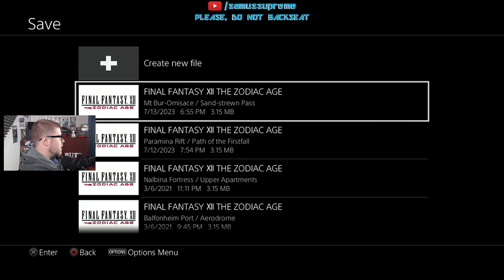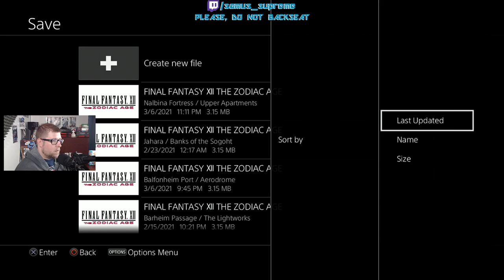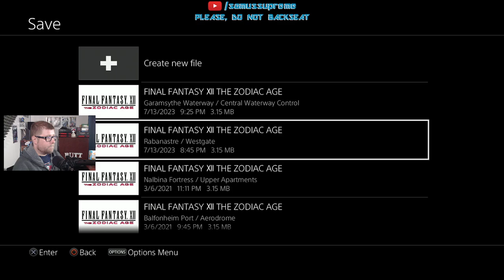Final Fantasy XII The Zodiac Age — Part 08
I'm playing through all of the Final Fantasy series (except 11, 13-2, Lightning Returns, and 14) over at my Twitch channel! I will upload the (lightly edited) VODs here afterwards!